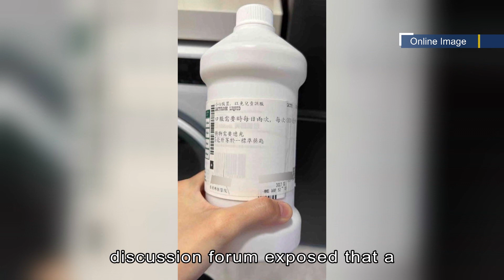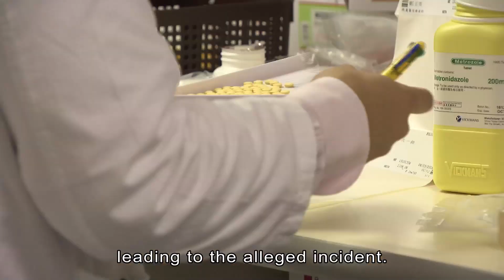Gov’t Probing Suspected Online Resale of Public Hospital Drugs | HOY International Business Channel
The government said it will work with the Hospital Authority to seriously investigate the alleged case of the resale of public hospital drugs on an e-commerce platform.